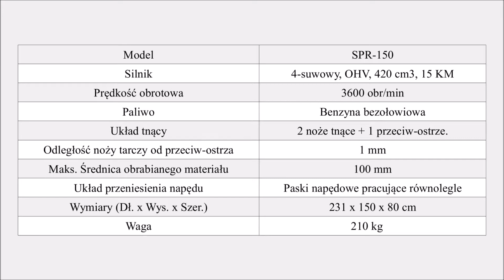Rozdrabniacz Wood Shredder STILER SPR 150